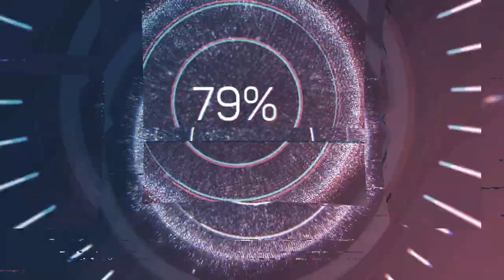Kingdom Under Fire The Crusaders HD Intel HD 520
Settings: 1366x768